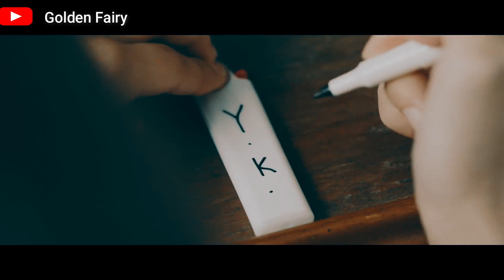Talking To The Moon | Jungkook - Yuju - Jaehyun | Trailer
this is just an edit. there is no continuation